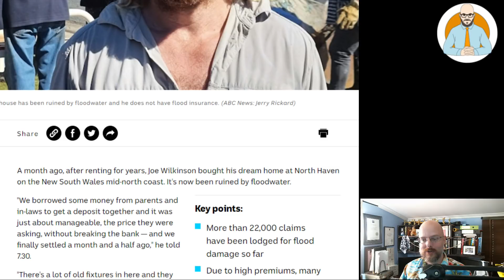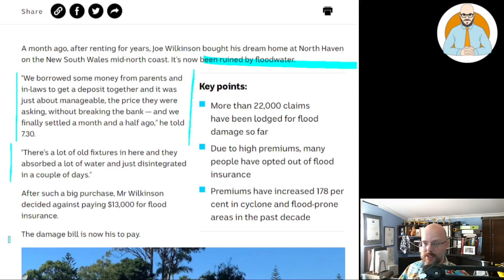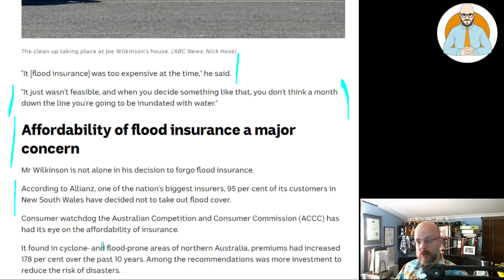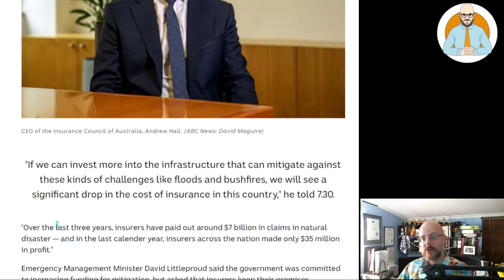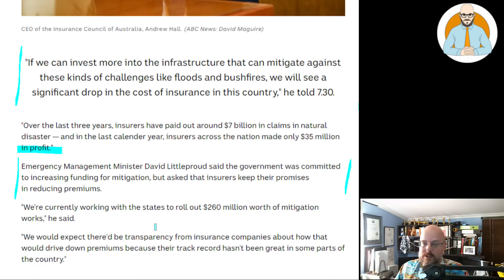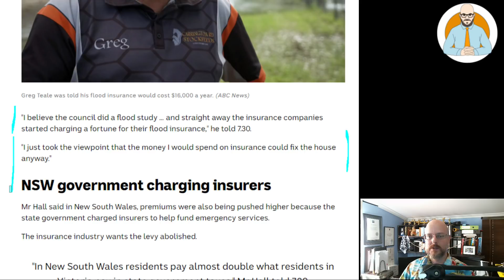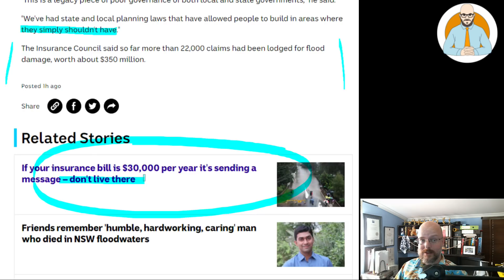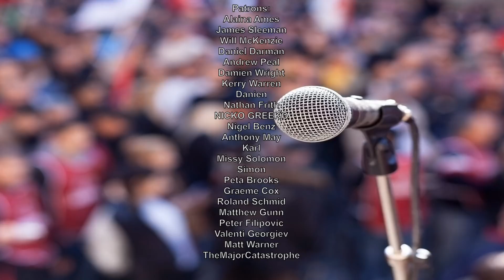Unaffordable Flood Insurance | Up to $16,000 Per Year!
First home buyers are facing flood insurance bills of up to $16,000 per year.

Why Buildings Stand Up
Why Buildings Fall Down Why Structures Fail
Great Streets
A Pattern Language

Heise Architecture
Our Architectural Practice.